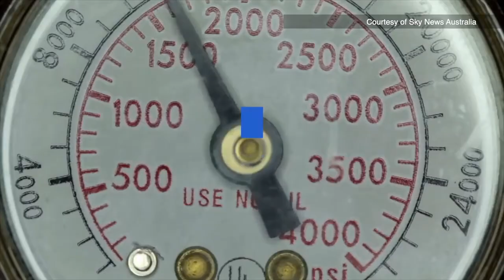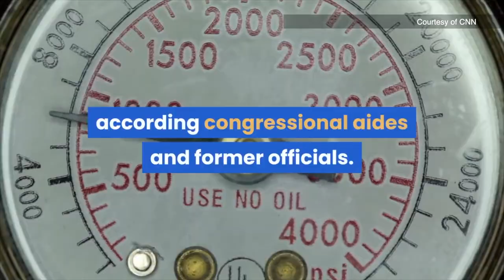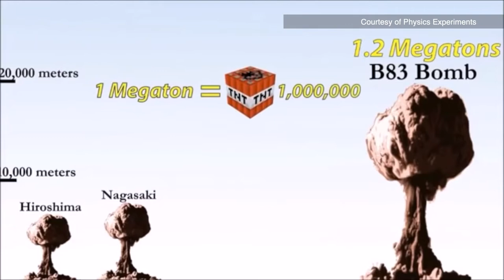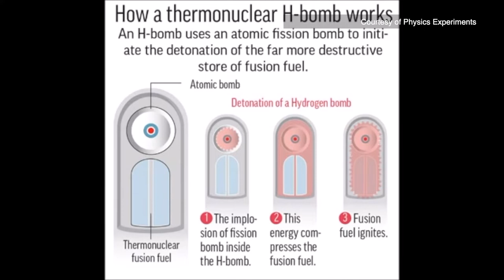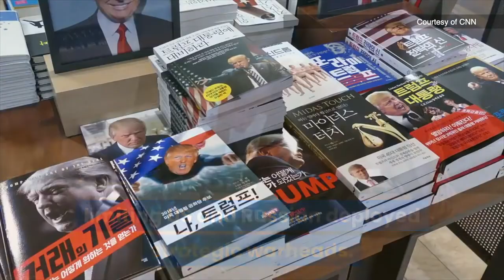Chính quyền Trump cân nhắc “quay trở lại thử hạt nhân” sau 28 năm gián đoạn